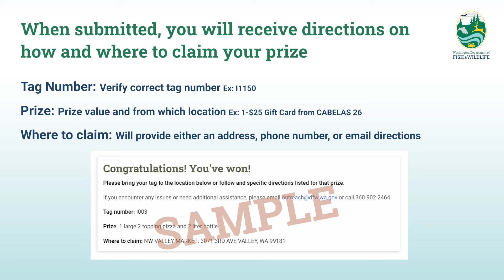WDFW Trout Derby - How to claim a prize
So you caught a tagged trout? Watch the video to learn how to claim your prize! The form and more information about the derby can be found